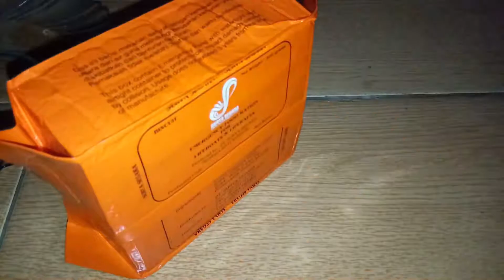Ration review : Surya Segara/Ulasan ransum : Surya Segara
So i bough this Ration in Tokopedia for RP 41.500,00 or about $2.9,00.